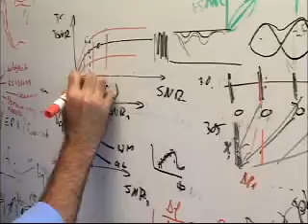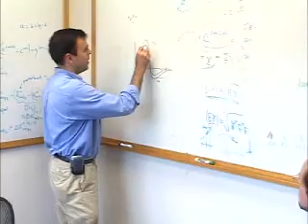Biochemists and Biophysicists - Career Profile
Study the chemical composition and physical principles of living cells and organisms, their electrical and mechanical energy, and related phenomena. May conduct research to further understanding of the complex chemical combinations and reactions involved in metabolism, reproduction, growth, and heredity. May determine the effects of foods, drugs, serums, hormones, and other substances on tissues and vital processes of living organisms.